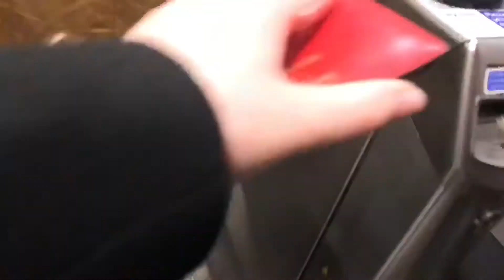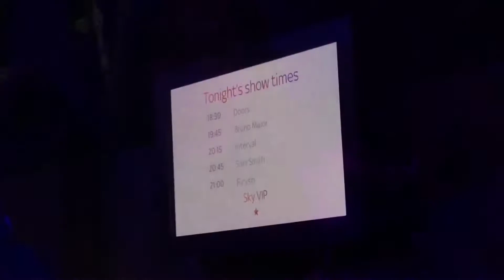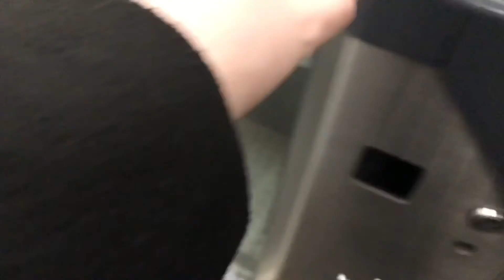SAM SMITH THE THRILL OF IT ALL TOUR | O2 Arena, London - 7th April 2018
MOST UNREAL EVENING!